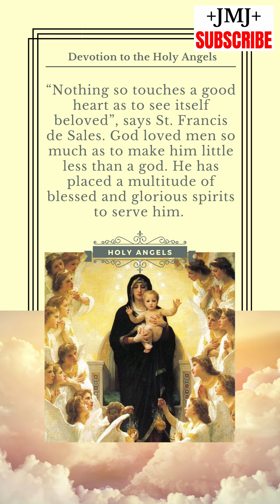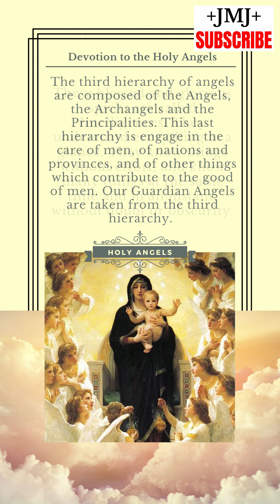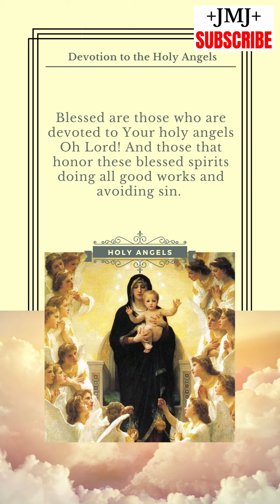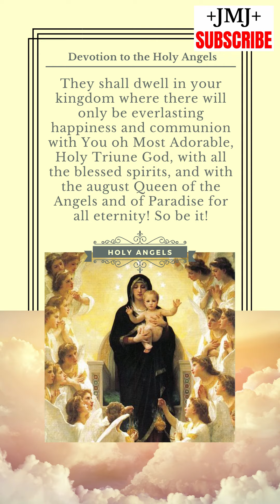What You Didn't Know about the Holy Angels | Devotion to the Holy Angels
God has given us the Holy Angels as our dear and holy friends, who are dear and ever faithful, and love us at all times may we be good or bad. They are our powerful protectors, wise masters.

Donation to support and expand our projects so we can reach out to more people (see the link inside)

Videos about Jesus Christ, the Blessed Virgin Mary, the saints, doctrine, spirituality and prayer are coming soon!

Watch these videos next:
1. On the RESTORATION of the CHURCH After the DAYS OF DARKNESS | The Catholic Prophecy of Padre Pio

12 THINGS YOU PROBABLY DIDNT KNOW ABOUT ST. ANTHONY (NUMBERS 9 AND 11 WILL SHOCK YOU)